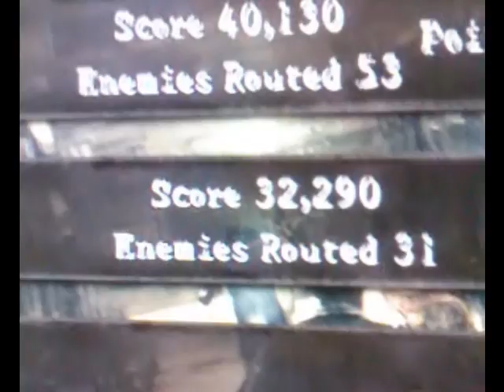Resident Evil 5 / Versus / Slayers / Public Assembly / Chris(BSAA)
Yeah 42 combo with chris{bsaa) ^^